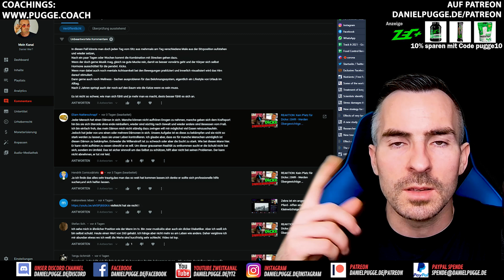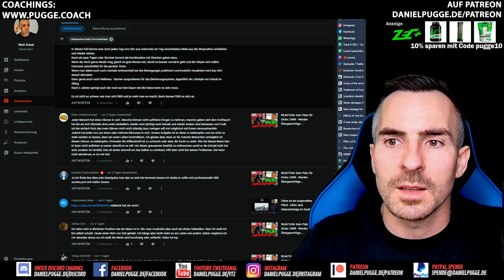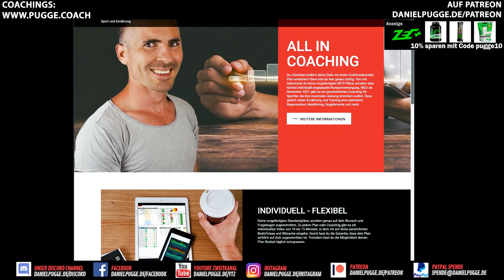Die SUCHT nach Essen hindert dich am Abnehmen | So klappt die Diät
Du hast Probleme dich an eine Diät zu halten und nimmst einfach nicht ab? Einfacher wird es, wenn du dir einige wichtige Faktoren vor Augen führst. kannst du einen kostenlosen Fragebogen ausfüllen und HIlfe bekommen.